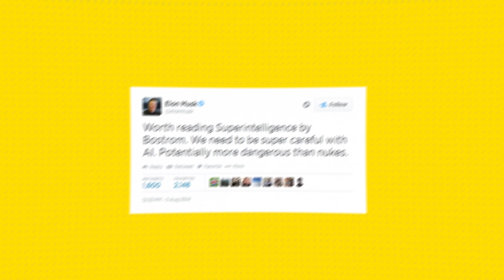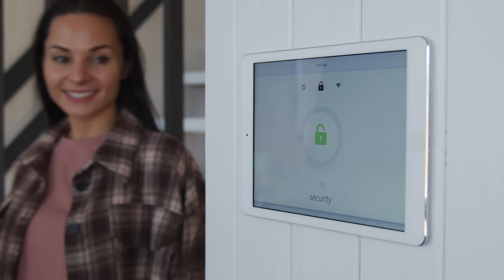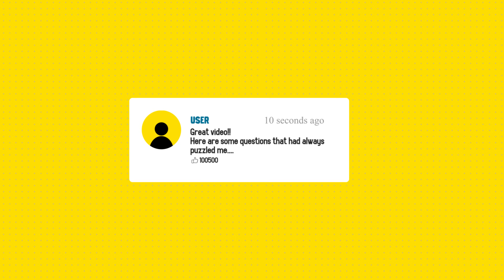Why AI might be dangerous?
Why AI Might Be Bad for Humanity | Unravelling AI's Complex Role

In this enlightening episode of "Why", we dive into the intricate relationship between Artificial Intelligence and humanity. While AI promises progress, it also carries potential perils that could reshape our world. From the concentration of power in tech giants to deep-rooted biases, from the challenges in the job market to ethical considerations, we explore every facet of this technological marvel.

🔍 Key Insights Covered:

The Power Imbalance in AI Development
How Biases Shape AI Outcomes
The Impact on the Job Market
AI's Lack of Emotional Understanding
Unpredictability & Control Issues
Our Increasing Dependency on AI
Ethical and Moral Implications
Quotes from Visionaries: Elon Musk, Noam Chomsky, Stephen Hawking, Bill Gates, Professor Nick Bostrom, and Ray Kurzweil.

🔔 Stay Curious! Join us on our journey as we continue to unravel the mysteries and wonders of our evolving world.